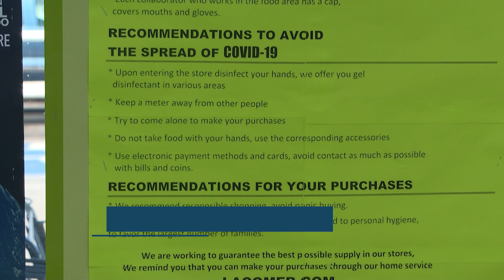Recomienda protección civil no hacer compras de pánico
El abasto en centros comerciales está garantizado, recomienda protección civil no hacer compras de pánico.